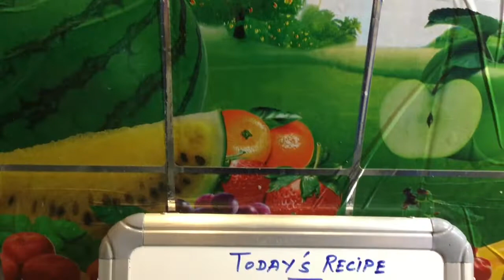eggless crispy coconut cashew cookies I vid 252 I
This eggless delicious coconut cashew cookie is quick and easy to prepare tea time snack. Made with all-purpose flour, desiccated coconut, powdered cashew and butter, these cookies come out crispy and tasty too. This can be made in small batches and hence can be enjoyed fresh each time. Even non-coconut lovers are sure to find these cookies irresistible. These cookies make excellent snacks, goes well with coffee or milk or even as a desert.

Ingredients:
1 cup (250 grams) of all-purpose flour or Maida
1 tbsp corn flour
1 tsp baking soda
150 grams salted butter
150 grams powdered sugar
1 tsp vanilla essence
1 cup desiccated coconut
1 cup powdered cashews
Few almond flakes

If un-salted butter is being used then add ½ tsp salt to the flour